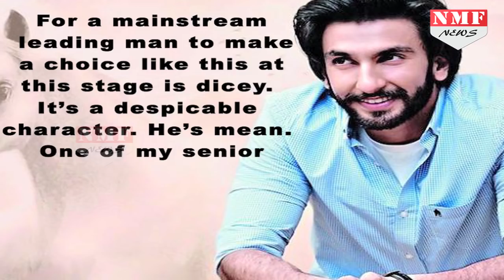आखिर क्यों Alauddin Khilji से डर गए Ranveer Singh, देखिए क्या है माजरा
Ranveer Singh says his Alauddin Khilji in Padmavati is despicable and mean. Talking about the decision to play the character in the Sanjay Leela Bhansali film, he says he was warned against it.